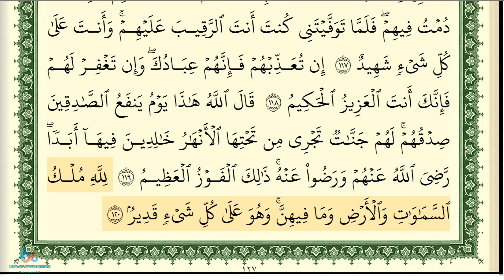سورة المائدة كاملة ومكتوبة الشيخ ايمن رشدي سويد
الشيخ سويد المائدة  سورة المائدة الشيخ ايمن سويد المائدة الشيخ ايمن سويد سورة المائدة ايمن سويد المائدة ايمن سويد
سورة المائدة كاملة الشيخ ايمن سويد المائدة كاملة الشيخ ايمن سويد سورة المائدة مكتوبة كاملة ايمن سويد المائدة كاملة ايمن سويد
المائدة كاملة مكتوبة ايمن سويد ايمن سويد سورة المائدة ايمن سويد المائدة سويد سورة المائدة سويد المائدة سورة المائدة ايمن سويد
سورة المائدة سويد المائدة ايمن سويد سورة المائدة كاملة بصوت الشيخ ايمن سويد المائدة كاملة بصوت الشيخ ايمن سويد
سورة المائدة مكتوبة كاملة بصوت ايمن سويد المائدة كاملة بصوت ايمن سويد المائدة كاملة مكتوبة بصوت ايمن سويد
بصوت الشيخ ايمن سويد  سورة المائدة بصوت ايمن سويد  سورة المائدة بصوت سويد  سورة المائدة بصوت ايمن سويد المائدة
القارئ ايمن سويد سورة المائدة القارئ
لاتنسى دعم القناة  والاشتراك وتفعيل زر الجرس  ليصلك كل جديد
والاستشارات و تحديد موعد لجلسات التخلص من الطاقة السلبية و تحرير الذات

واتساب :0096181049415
يمكنك الانتقال للمحادثة بي شكل مباشر مع عبر الرابط التالي
القناة الرئسية
مجد الاحمد ;تختص  التدريب والتطوير الذاتي قانون الجذب العقل الباطن افضل المعلومات النافعة في اختصاص الطاقة الحيوية قانون الجذب التنمية الذاتية التنمية البشرية العقل الباطن الطب النفسي  قصص النجاح
القدرات الانسانيه والاداء البشري على تميز الانسان بي قدرات جد  مميزه تختلف باختلاف الاشخاص وان كل شخص يستخدم طريقه المختلفه كي يصل الى هذه القدرات من احد اعظم هذه الاكتشفات  هذه الدراسه هي كيف تتم برمجت العقل وكيف ان هذا الاخير يسطيرعلى ما يقوم به الانسان

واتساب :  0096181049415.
قانون الجذب والدعاء احمد عمارة